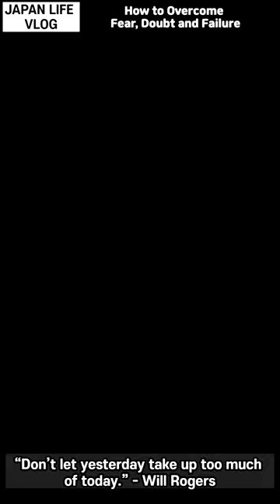How to Overcome Fear, Doubt and Failure. (JAPAN LIFE VLOG Vida Japonesa)